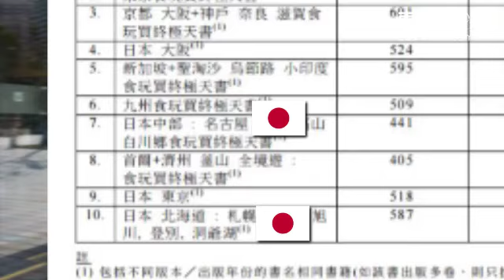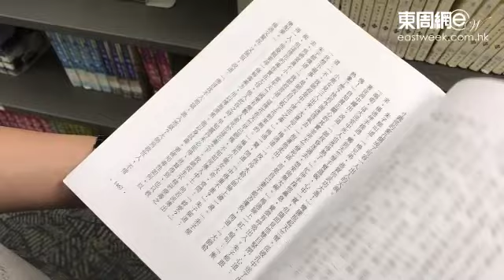陰功豬 香港人鍾意睇乜書？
早前民政事務局在立法會財務委員會公布了兩個排行榜，分別是一六年公共圖書館十大最多人借閱的「成人中文非小說類書籍」以及「成人小說類書籍」，排名竟出乎意料，給果是……